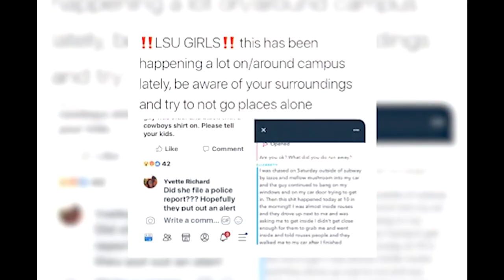Recent Harassments on LSU's Campus